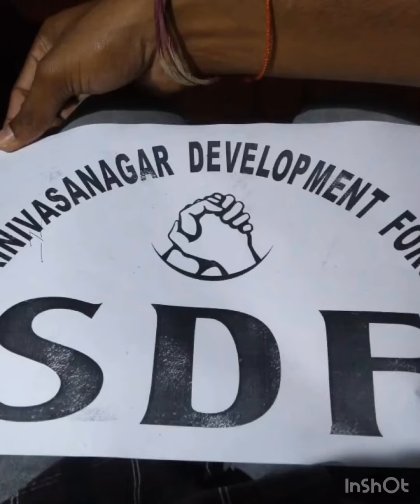SDF GRAMA SEVA